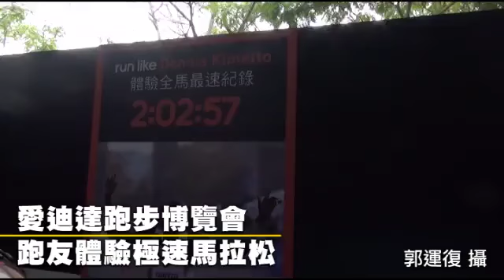愛迪達跑步博覽會 近畿女孩 體驗極速馬拉松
愛迪達跑步博覽會 跑友體驗極速馬拉松2014年12月15日一年一度的富邦台北馬拉松，將於12月21日上午7點正式起跑，贊助單位愛迪達，於台北101籃球場，舉辦為期17天的跑步博覽會，現場安排各式路跑所需專業裝備外，還設置專業軟硬體設備，提供跑友測試，其中一台模擬馬拉松世界紀錄保持人肯亞長跑好手金梅托(Dennis Kimetto)平均配速跑步機，也開放一般民眾免費體驗。
今年9月28日，肯亞長跑好手金梅托於德國柏林城市馬拉松賽，以2小時2分57秒，跑完全程42.195公里，締造新世界馬拉松世界紀錄，據推算金梅托平均跑步時速，超過每小時20公里，估計全程最快與最慢配速，約時速18至22公里之間。
想知道保持每小時20公里配速是什麼感覺，愛迪達跑步博覽會場，就有一台專業高速跑步機，擔心跑友跟不上速度，每位測試者身上都會繫安全帶確保，據現場測試人員經驗，開放體驗幾天來，一般女性跑友能夠維持30秒、男性40秒以上，就可獲得紀念品。
蘋果特別找來「近畿女孩」體驗極速馬拉松一下，他們明年將為旅行社帶路跑團體去日本各地參賽，目前正積極訓練跑完全程馬拉松，當他們跑在時速20公里的跑步機上，都只能支撐幾秒即尖叫連連，被懸空吊掛，以免跟不上速度發生危險。有半馬經驗的想想，只能跟上速度4秒鐘，她說：「這根本是我騎腳踏車的速度，世界紀錄的跑者實在太厲害了。」另1位有短跑基礎的書玉則撐了10秒鐘，他說：「這比我以前跑100公尺的速度還快，實在無法相信用這速度跑42公里，我跑10秒鐘就覺得腿不是自己的了。